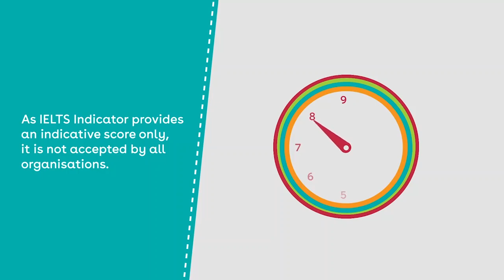IELTS Indicator - A new initiative during COVID-19 | English Mentor